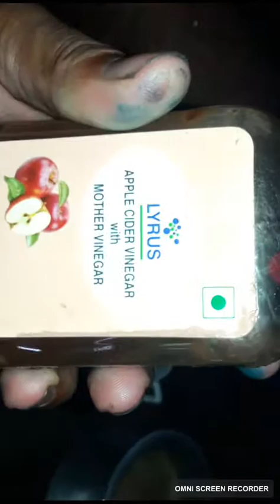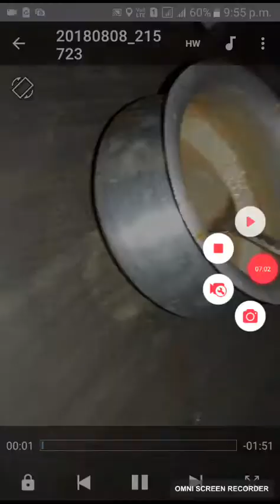হার্ডের ব্লকের ঔষুধ তৈরি করুন বাড়িতে , ভালো থাকুন ভালো রাখুন। পর্ব ১